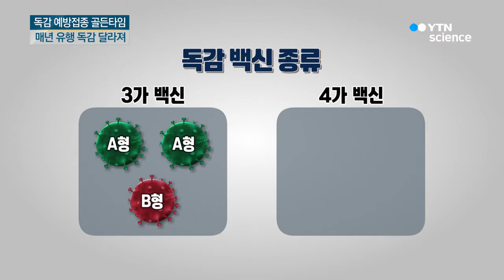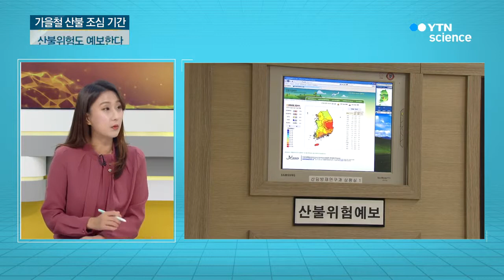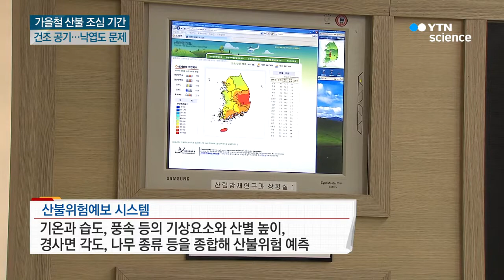예방주사 맞아도 독감 걸린다, 가을철에도 산불 조심!